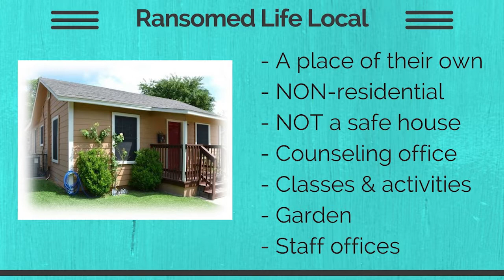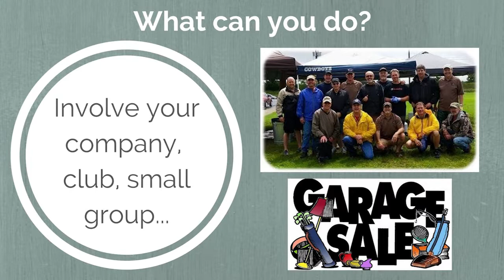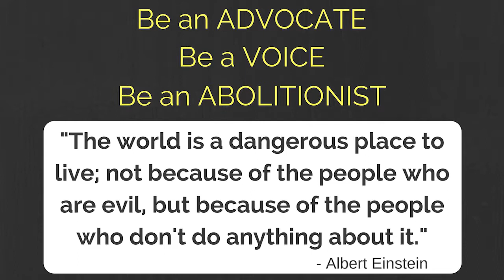Local Human Trafficking - Part 5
Part 5 includes an introduction to Ransomed Life, 4 pillars of hope, what you can do, volunteer opportunities, ongoing involvement and becoming an advocate, conclusion and beginning of the question and answer session.

Susan Burkholder worked for 30 years in the health care industry. In 2013, Susan felt called to get involved in the issue of human trafficking. She served as an Ambassador for Shared Hope International, and became an active member of the Alamo Area Coalition Against Trafficking. Since 2015, she has served as a volunteer with Ransomed Life, a San Antonio based 501c3 organization providing mentoring, counseling, education, community awareness and restoration to San Antonio area 12-17 year old female survivors of Domestic Minor Sex Trafficking. Susan is currently serving Ransomed Life, in a volunteer role, as their Director of Community Engagement.

Clarity Child Guidance Center hosted this community presentation on December 8, 2017.